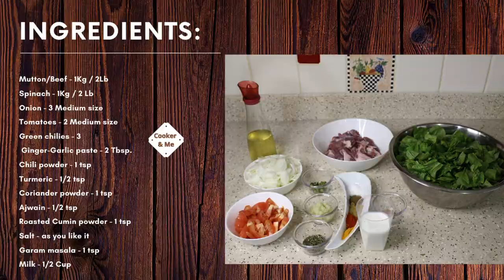Palak Gosht Spinach with Mutton or Goat Recipe in Urdu Hindi | Beef stew with Spinach